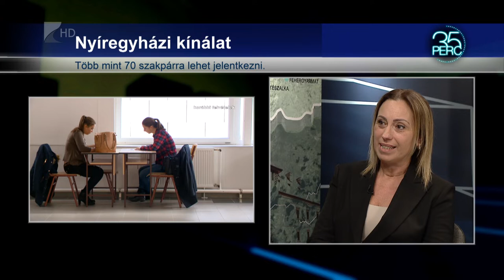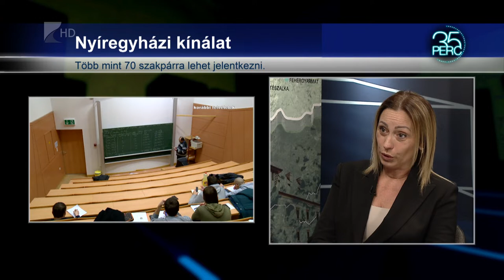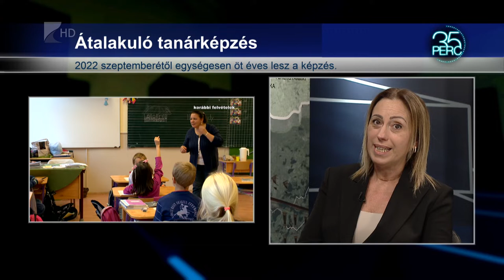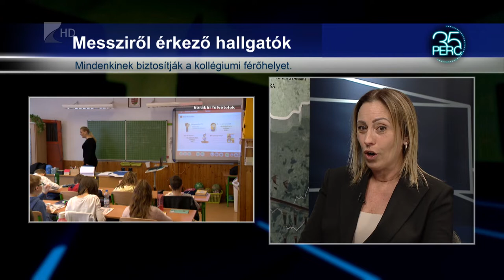35 perc - 2021.11.22.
Témák:

1. Átalakuló tanárképzés
 - Új, úgynevezett Z-szak indul a Nyíregyházi Egyetemen is.

2. Almafelvásárlás
 - Továbbra is várják az üzemek a gyümölcsszállítmányokat.

3. Megyei Prima Díj
 - Ismét kitüntették Szabolcs-Szatmár-Bereg kiválóságait.